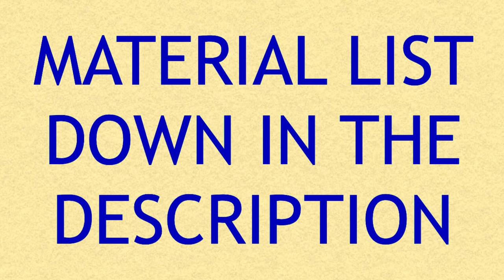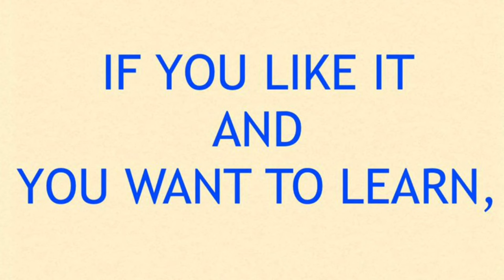Aged beads with polymer clay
Learn how to make these pretty aged beads with polymer clay.

You can find more information about this tutorial and about other topics on our

MATERIALS:

• White and purple polymer clay
• Murrina sheet
• Mineral pitch
• Pasta machine
• Sandpaper
• Electric multi-tool
• Acrylic roller and blade for polymer clay